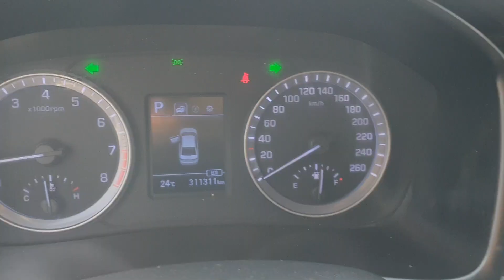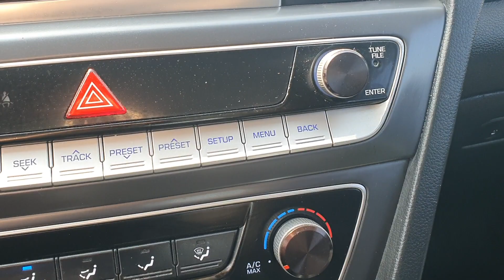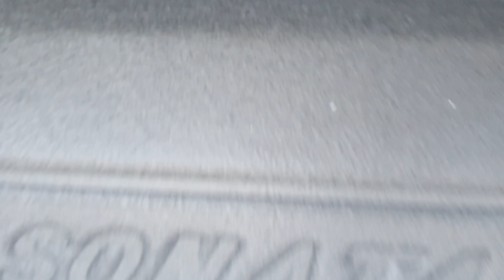Hyundai Sonata New Rise 2019 Taxi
this vehicle
Hyundai Sonata New Rise Taxi

This vehicle is exported from Korea.

vehicle model is
It is the 2019 model year
mileage real
perfect interior restoration

Fuel: LPI (Gas)

option
18 inch wheel tire upgrade
rear spoiler
rear sun visor
LPG cover

Please inquire for price

Used Car Export Korea
# Sonata
korean used cars